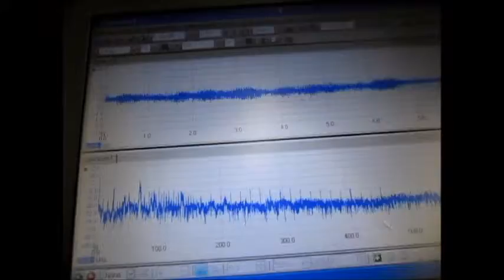超音波システムの開発技術（音響流の利用技術）